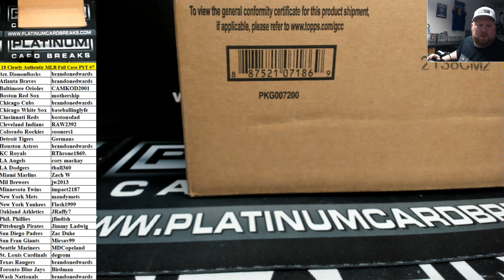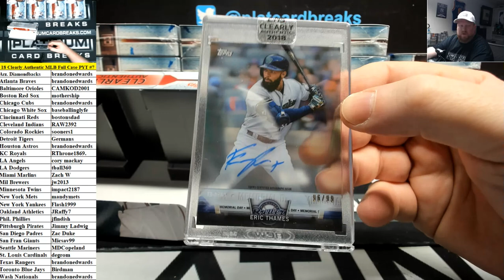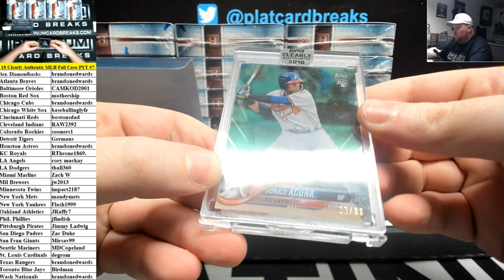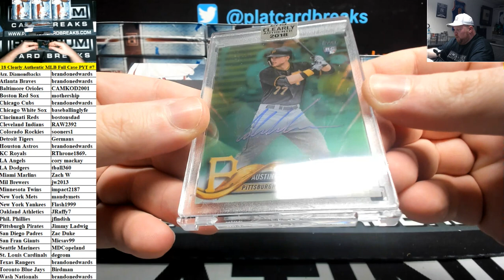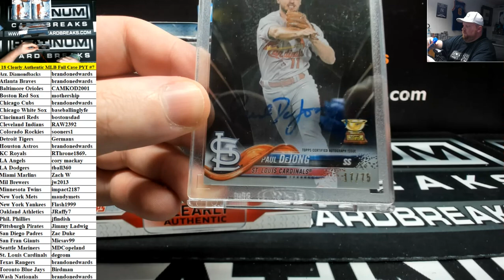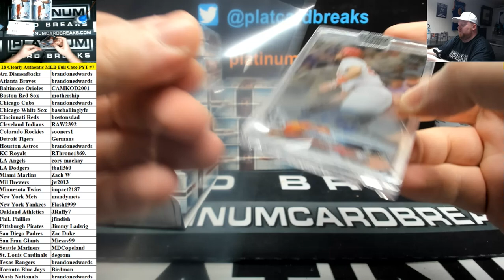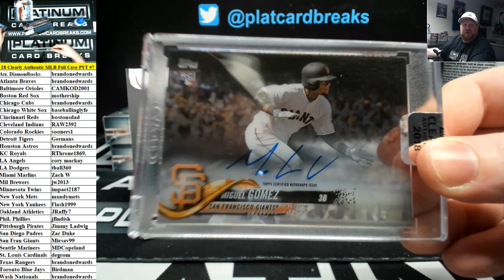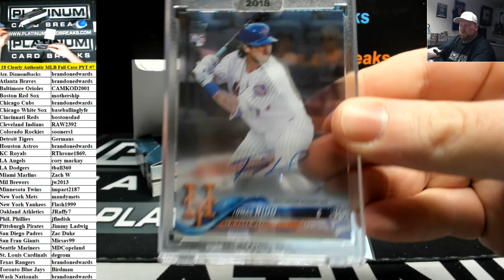2018 Topps Clearly Authentic Baseball 20 Box Case PYT #7